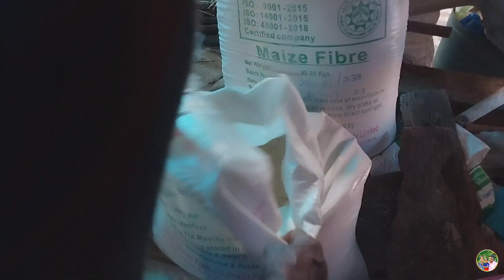വെറും 2 പശുക്കളിൽ നിന്ന് 55 liter പാൽ 😍😍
Edapparambil farms
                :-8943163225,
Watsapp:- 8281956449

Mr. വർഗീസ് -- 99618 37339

Farm Farmer Farmland Farming Typesoffarming Agriculture Agri Agriworld Agricultivation Alltypesoffarming
       Cow Cowfarming Cowshelter Cowmilking Cowfeed Calf Cowlove Cowprotection Cattlefarming Cattlefeed Cattle Alambadicow Bachurcow Gircow Jellicutcow Kappiliyan Kazargodkullan Kosalicow Murrah Sindhicow Redsindhicow Sunandhini Vechurcow
       Chicken Chickenfarm Paultryfarm Chickenbreeding Gramapriya Athulya Broilerchicken Breedsofchicken Nadankozhi Egglayingchicken Incubator Brahmachicken Malineschicken Sultanechicken Howtouseincubator Turkey Turkeychicken Howtobreedchicken Profitableturkeyfarming Aseelchicken Kothukozhi
           Goat Goatfarm Goatfarmer Goatfarming Goatfeed Goatmilking Goatshelter Goatbreed Malabarigoat Attapadygoat Malabarigoat Barbarigoat Beetalgoat Jamunapyarigoat Kanniadu
          Paddy Paddyfield Beautifulpaddyfield Paddyharvesting Harvesting Ricecultivation Umarice Jyothirice Njavararice Kuthari Vellari Howtomakeprofitfrompaddycultivation Tractor Plough Ricemaking Tupesofriceplants
        Fish Fishfarm Fishfarming Typesoffoshes Fishing Fishbreeding Ornamentalfishes Ediblefish Typesofediblefishes Thilopyfish Filopyfish Varalfish Karimeenfish Pearlspotfish Karimeenkrishi Naturalfishpond Howtomakenaturalpond Fishtank Howtomakefishtank Typesofornamentalfishes Guppy Sareevalan Typesofguppy Oscarfish Typesofoscarfishes Copperoscar Chengannimalsyam Fishfeed Fishnet Chinesenet Howtomakeaquarium Aquariumfishes
        Vegitablefarming Vegitables Vegitablegarden Kitchengarden Peppervine Bushpepper Birdseyechilli Chilli Redchilli Greenchilli Spinachfarming Cheerakrishi Bananafarming Ethavazhakrishi Kintalvazhakrishi Aattunendrankrishi Kodappan Vazhakkannu Rambutanfruit Ramutan Redrambutan Yellowrambutan Mangofruit Mangotreeplantation Alphonsomango Neelammango Mangotreebudding Mangoistin Yellomangoistin Capsicum Yellocapsicum Suppottaplantation Chickoofruit
        Coconuttree Coconutplantation Coconutwater Coconutoil Dwarfcoconut Gangabondumcoconut Kavungkrishi Nutmeg Nutmegfarming Nutmegtree Nutmegflower Wildnutmeg Rubberplantation Rainshelter Rainshelterfarming Featuresofrainshelter Howtopreparesoilinrainshelter Sunflower Sungloweroil Sunflowerfarming
         Growbagfarming Growbagfilling Growbag Jasminefarming Jasmine Bushjasmine Bushjasmineingrowbag
    Tapioca Tapiocafarming Tapiocasteam Kappakrishi Cabbage Cauliflower Tomato Manithakkali Ladyfinger
        Howtomakeprofitfromfarming Howtofarmeasily Howtofarm Farminglessons Oldfarminglessons Terracefarming PHlevelofsoil

profitable dairy farming in kerala
dairy farming
dairy farming in malayalam
best dairy farming business
dairy farm in kerala
kerala dairy farm
cow farming in kerala
how to start dairy farm
dairy farm by young boy
pasu valarthal
പശു വളർത്തൽ
pasu farm
farm in kerala
farm in malayalam
common diseses of cattle
how to increase milk production in dairy farm
how to yield more milk from cow
varities of cow
mixed dairy farming
grass farming